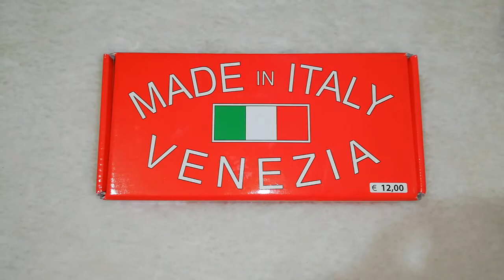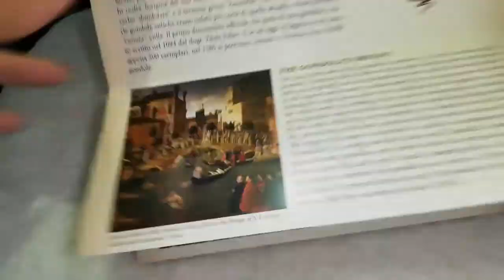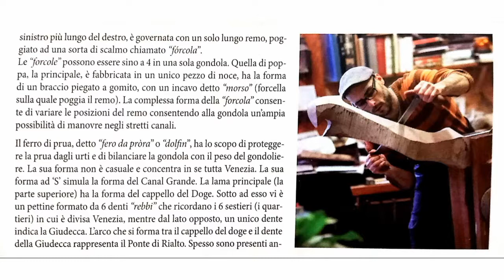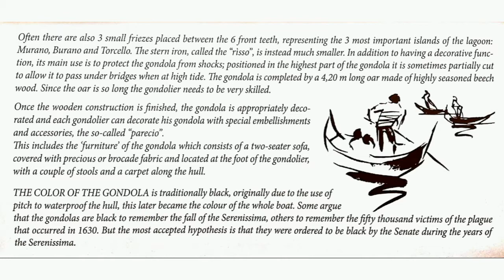souvenir au Venise ✨ unboxing فتح هدايا من فينيسيا 🎁 regali da venezia